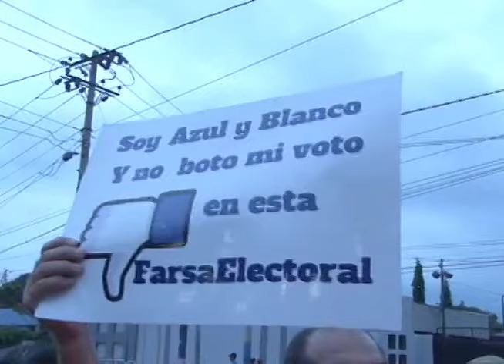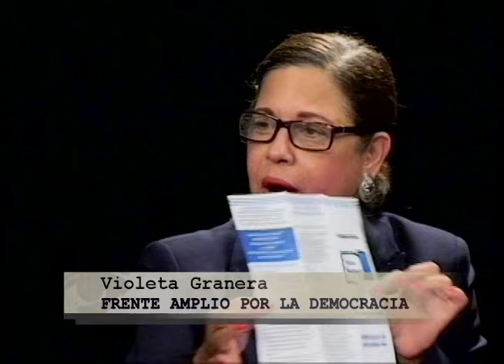Qué se puede esperar del diálogo entre Ortega y la OEA